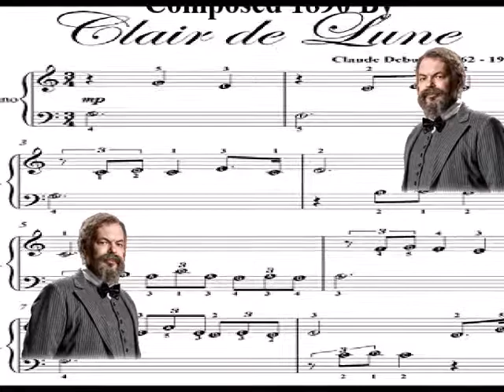🎵CLAIR DE LUNE🎵 -Claude Debussy (Guitar Cover With Samba Version))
🌟Claude Debussy -Guitar Cover🌟